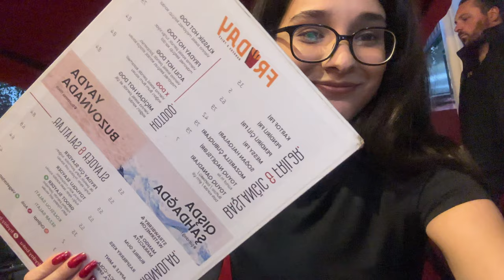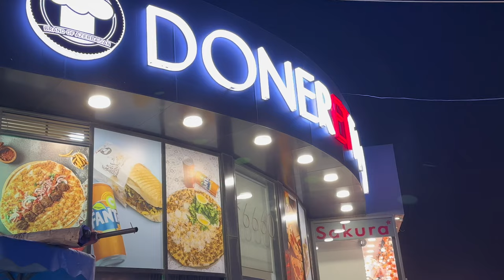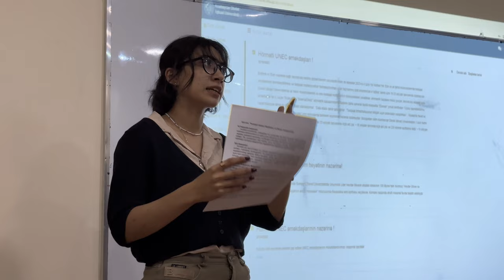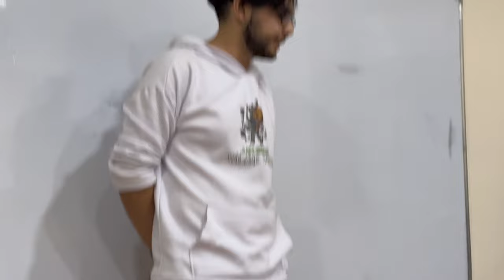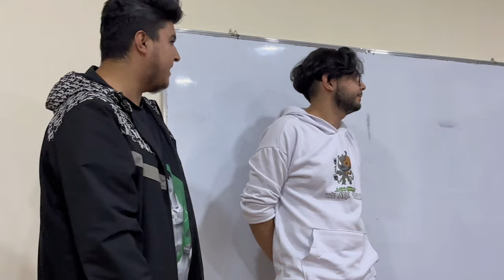universitet vlogu, əl falı | buz meydançasında travma⛸️🪬📚🔮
Salamlar, bu videoda çox fərqli bir həftəmə sizi dəvət edirəm! Videoda buz meydançasında başımıza gələnlər, universitet sərgüzəştləri, dadlı suşi məkanına və əl falıma baxacaqsız🫴🏻📚🍣. İzləməyə davam edin! Əyləncəli, həyəcan dolu bir gün sizi gözləyir.

Sosial mediada mənə qoşulun, daha çox gündəlik yazılar üçün Instagram hesabımda məni izləyə bilərsiniz!

👍 Bəyəndinizsə like atmağı və kanalımıza abunə olmağı unutmayın!

💬Mən də şərhlərdə sizin buz meydançasına gedib getmədiyinizi öyrənmək istəyirəm!

🔔 Bildirişləri açaraq yeni videolarımı qaçırmaya bilərsiz! Gəlin birlikdə xoş vaxt keçirək! 🌈